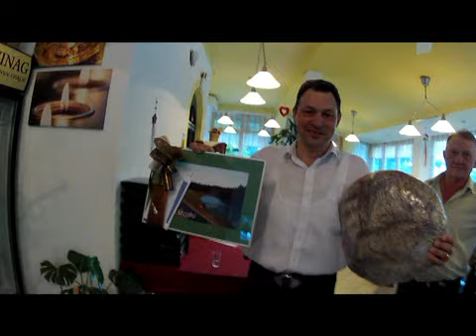Lojz Prapotnik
Lojz ima Abrahama